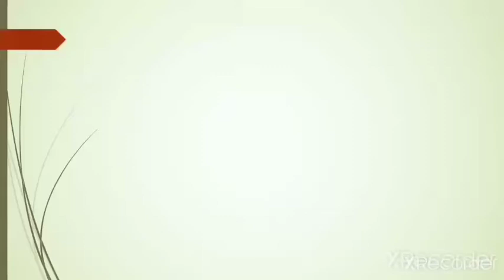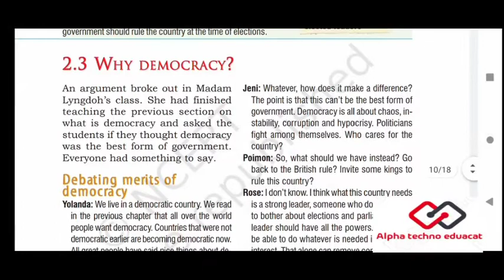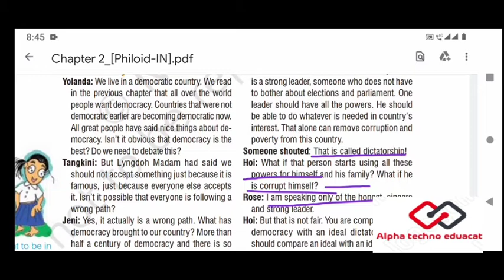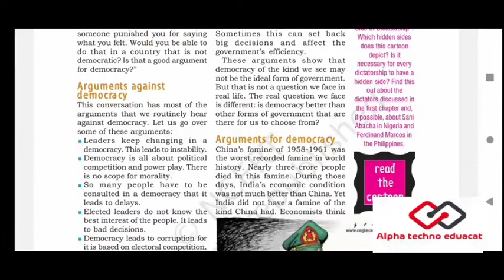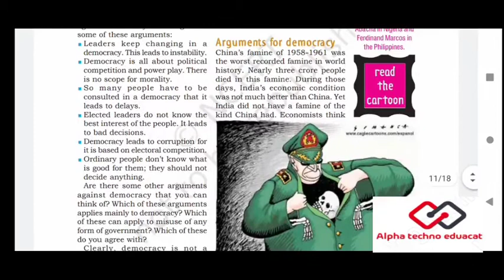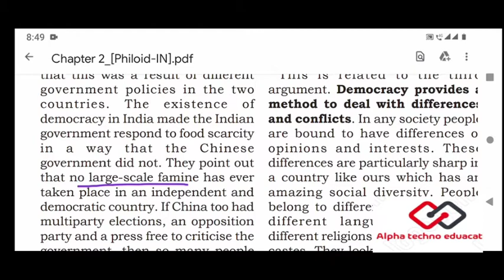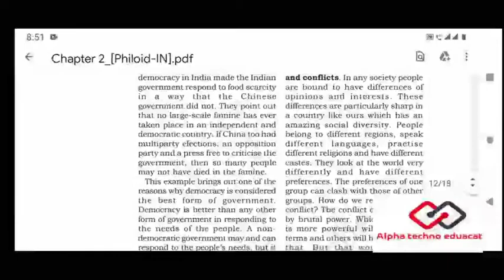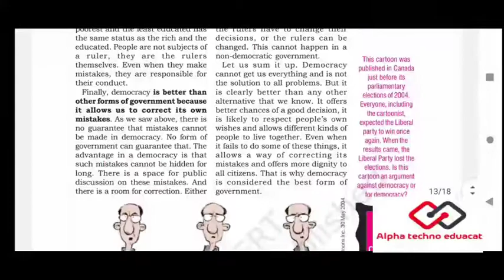Polity of Class9th NCERT Chapter 2,What is Democracy and why Democracy,Brazil Dictatorship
Polity # contemporary world # World politics